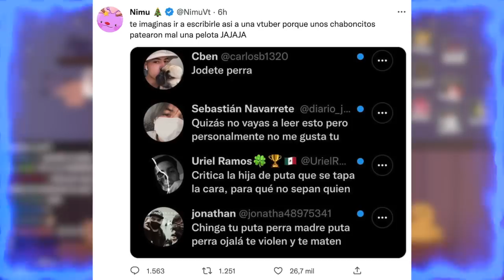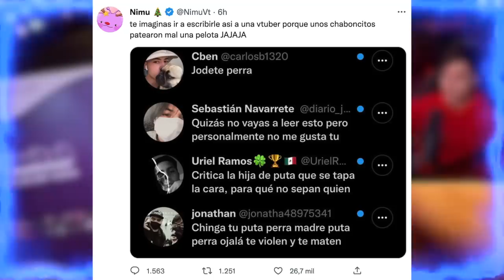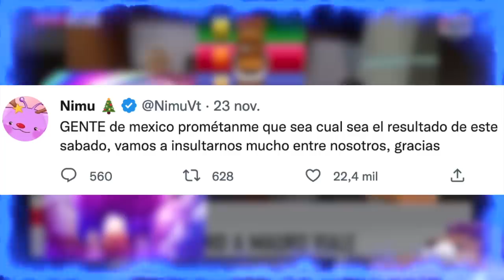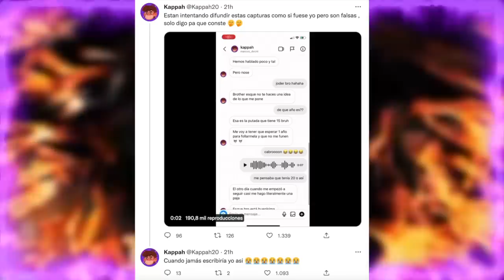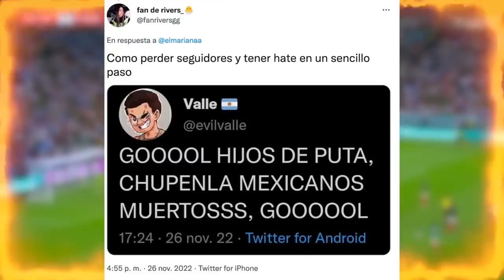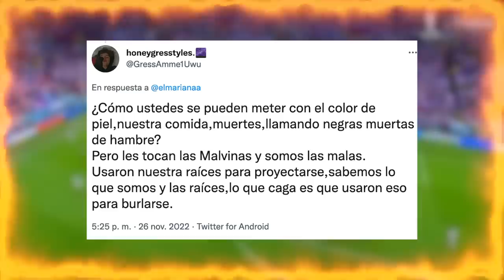El Mariana PIDE PARAR TOXICIDAD y DEJAR De Seguir A STREAMERS TOXICOS | Nimu es HAT3ADA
Temas del video:
00:00 Nimu criticada fuerte
01:20 Luisito llamado traidor jaj
02:03 Ibai responde a elmillor
05:15 Kappah es funado
06:48 El mariana pide parar toxicidad